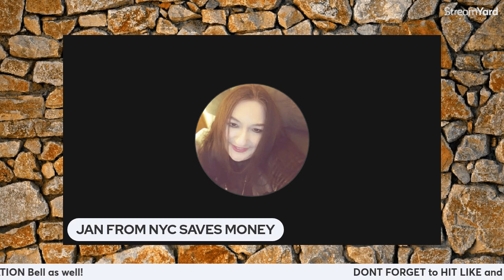My Slow Cooker Suddenly Conked Out ... Oh No!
My faithful slow cooker suddenly conked out!